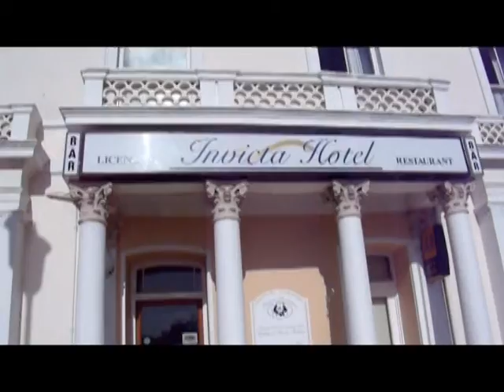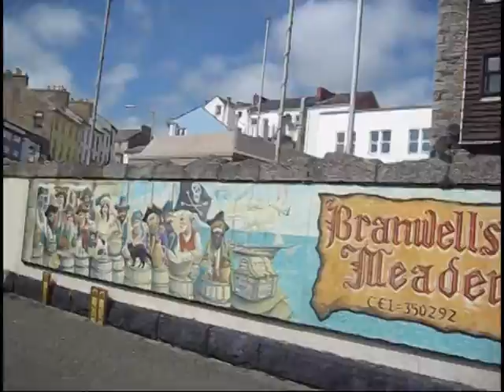Penzance Minus the Pirates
We had a weekend off from classes during our Spring Term trip to England, so my friends Elise, Jessie and I took our days off and went to Penzance. It is by far one of the most incredible places to go. All music used in the video is not owned or created by me.